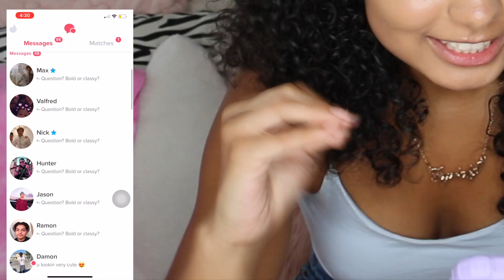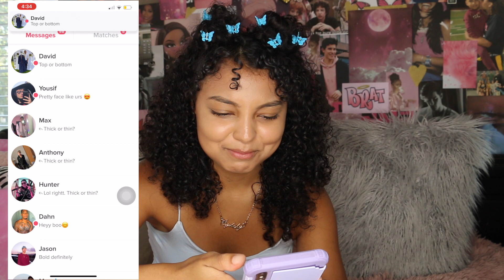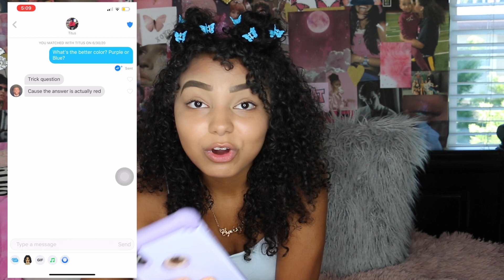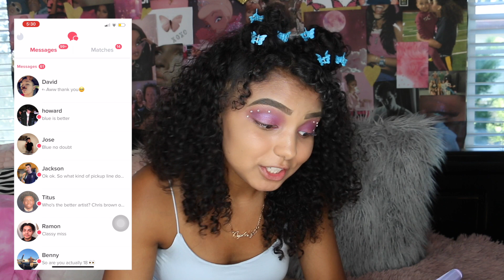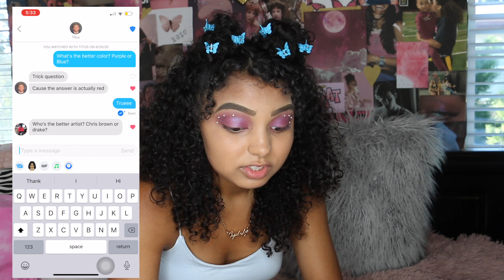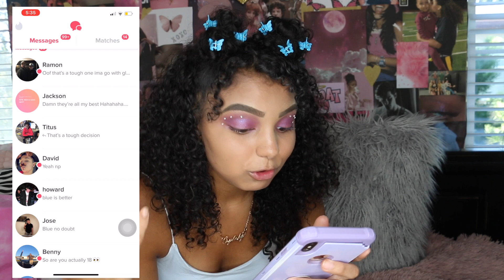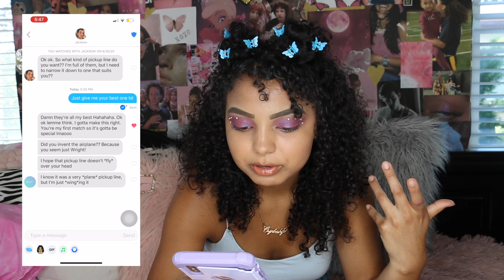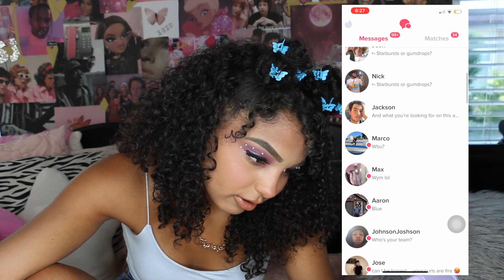I let guys on TINDER pick how I do my Makeup 😳 | don't tell my parents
So I decided to let guys on tinder choose how I do my makeup... this might've been a bad idea. p.s this video contains a lot of pick up lines and sarcasm. Watch at your own risk.  Um if you're one of the guys in this video pls don't be mad at me lmao.

Social Medias:
Instagram~ @thesophiajones
Tiktok ~ @thesophiajones